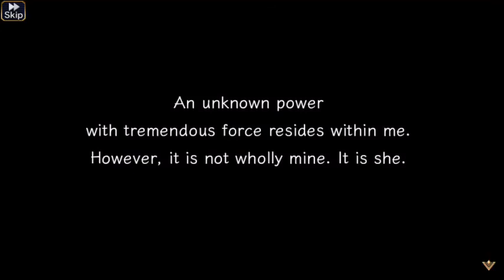Valkyrie Anatomia — ID: AFECQBDF5P — [Transcedental Dusktide] Complete!